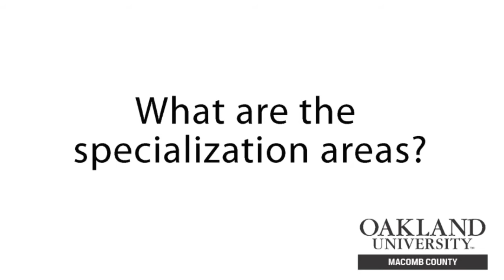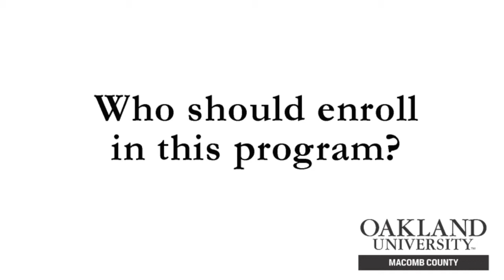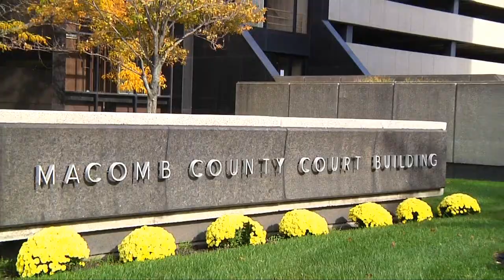Bachelor of Arts In Criminal Justice